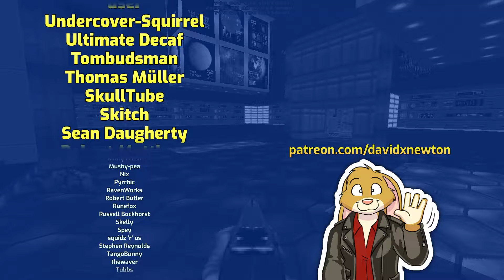David Does Doom - Demon Invasion Part 1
Demon Invasion is a great looking upcoming map set by Red_Thingy!